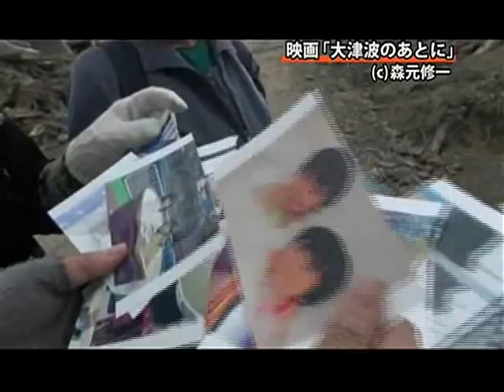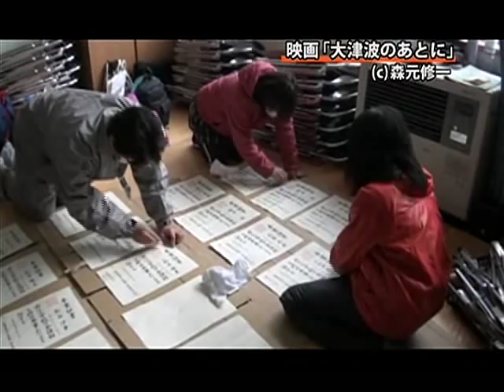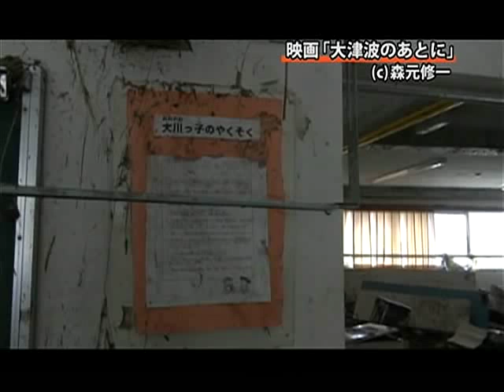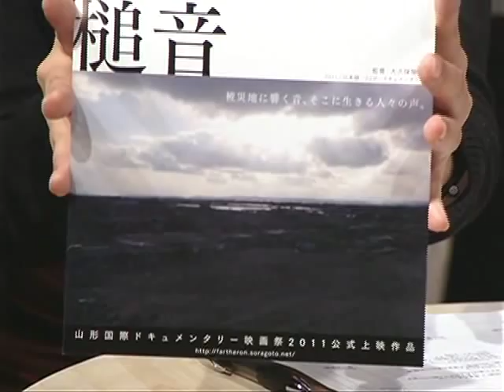「大津波のあとに」～震災を撮る～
東日本大震災の２週間後の仙台、東松島、石巻を記録したドキュメンタリー「大津波のあとに」が公開されている。児童108人中74人が津波にのまれてしまった石巻市大川小学校も含め、震災直後の被災地を静かに描いている。カメラは「大津波のあと」をどうとらえたのか―。「震災を撮る」というテーマで、監督の森元修一さんをゲストにお話を伺う。